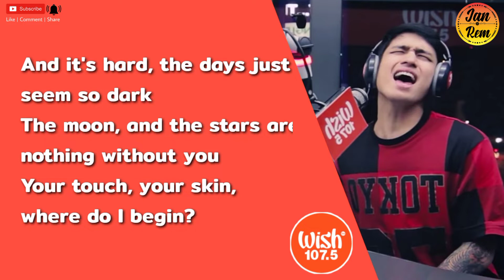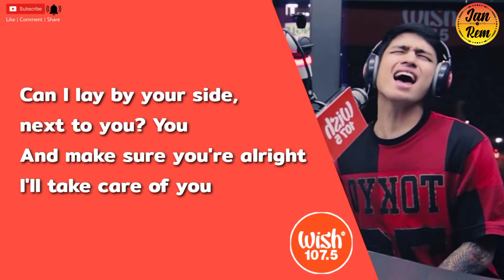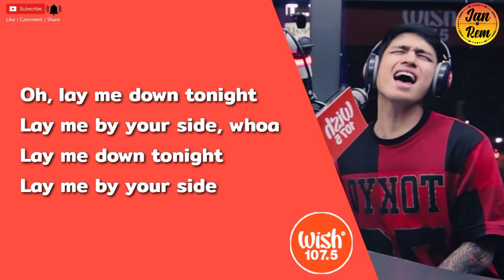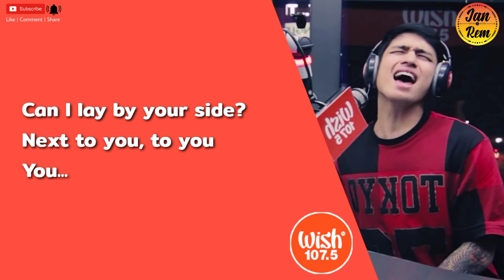Michael Pangilinan - LAY ME DOWN (Lyrics) Live on WISH 107.5